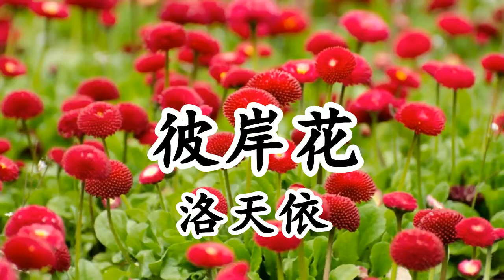彼岸花 - 洛天依【2019新歌首發】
三川途邊 曼珠連綿

彼岸花開卻不見葉

奈何橋邊 淚眼朦朧

指尖沾染這壹方緋艷

孟婆亭前 黃沙將掩

生前記憶不想忘卻

飲下壹口 碗中淚水

想再看壹遍煙花三月

花開壹千年 花落壹千年

花葉兩不見 心念卻不滅

來生再相見或不再相見

彼岸花開滿

在白芷江畔中流連

彼岸花開滿

彼岸花開滿